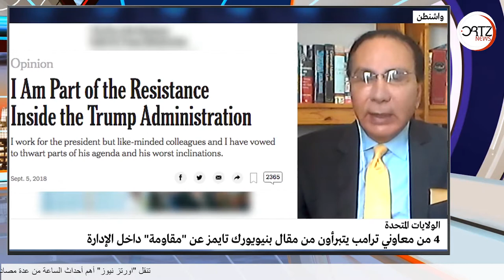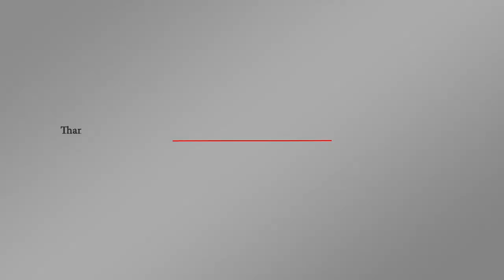"نيويورك تايمز" تنشر مقال عن فساد "ترامب" وتسبب توتر شديد في المجتع الأمريكي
غليان في البيت الأبيض بسبب مقال نشرته صحيفة نيويورك تايمز